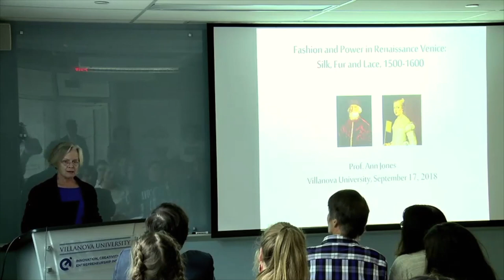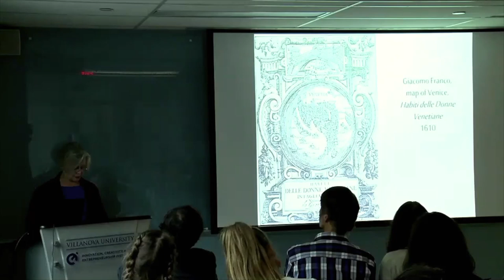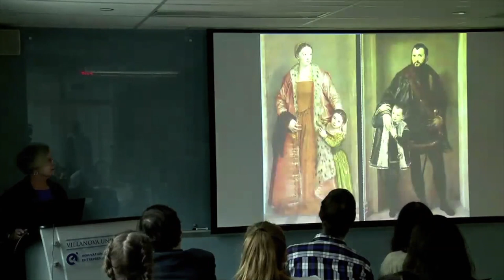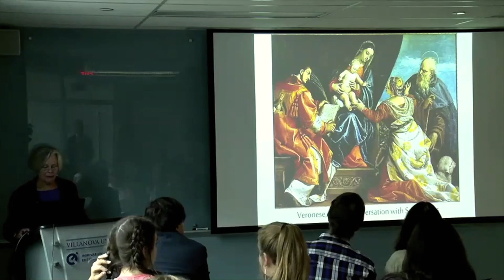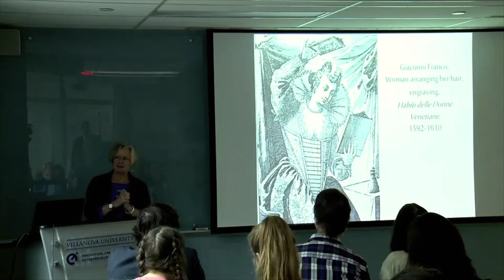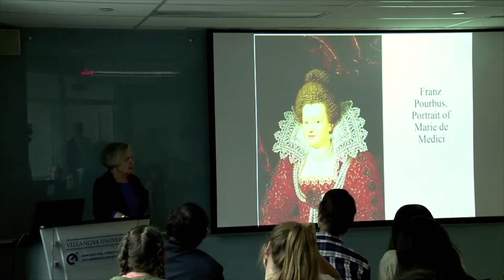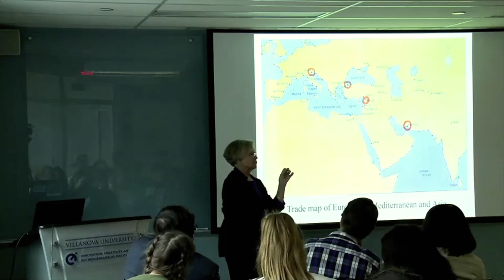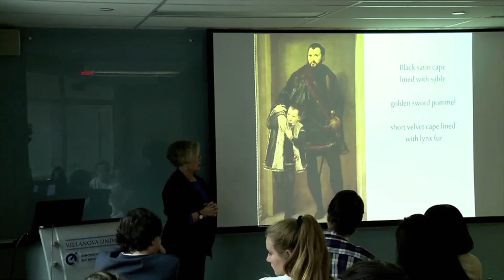Fashion and Power in Renaissance Venice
Dr. Jones explores Venice's position as the center of Renaissance fashion and printing, by examining printed costume books and other images.